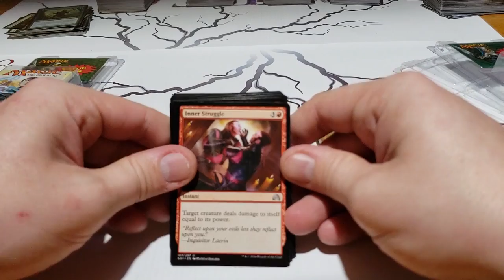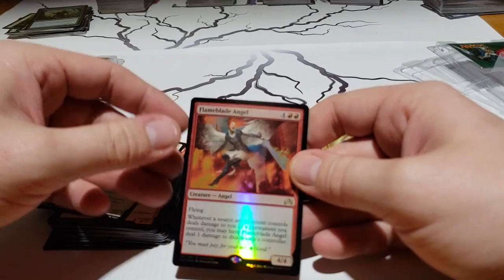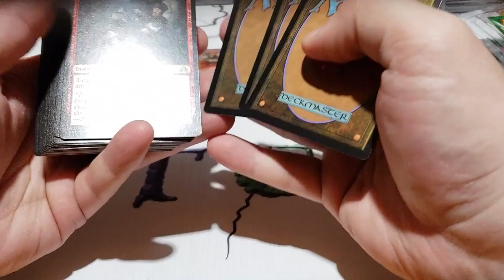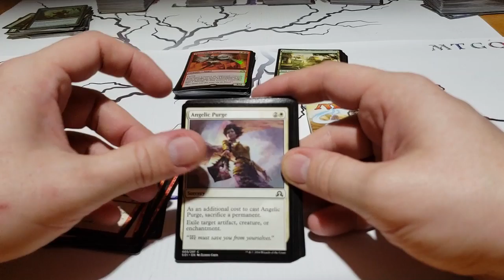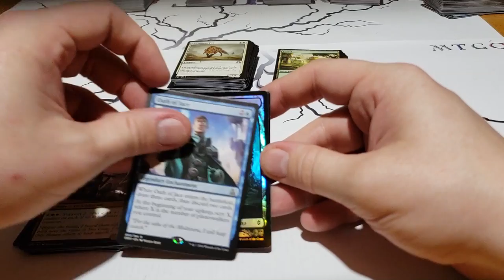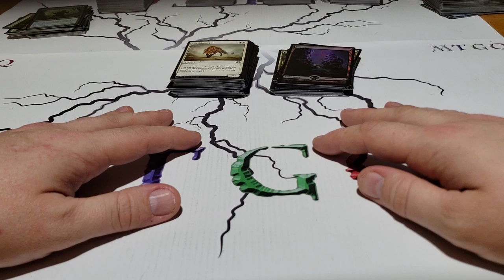Bonne Année 2019!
Credit